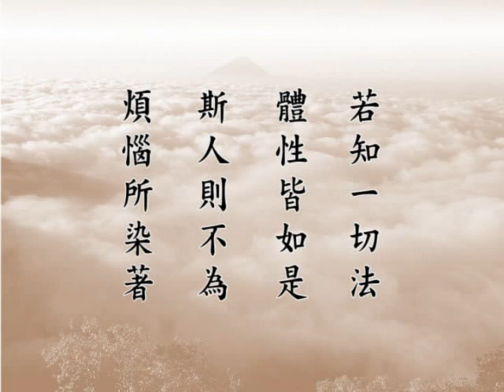大方廣佛華嚴經 1939a